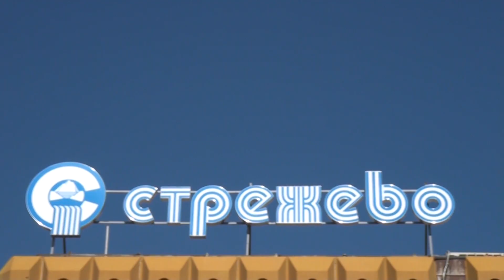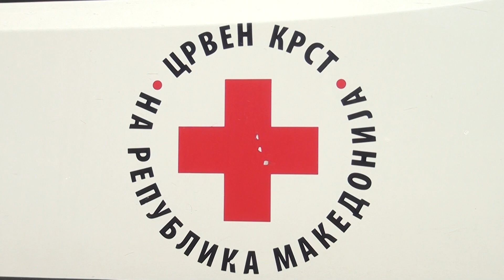Tv Tera Bitola Strezevo so besplatna tehnoloska voda za Bitola, Novaci i Mogila 20 03 2020